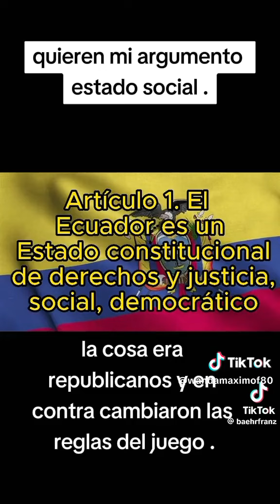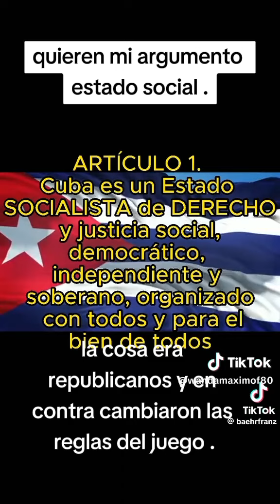QUE PASO CON EL ESTADO SOCIAL MUNDIAL